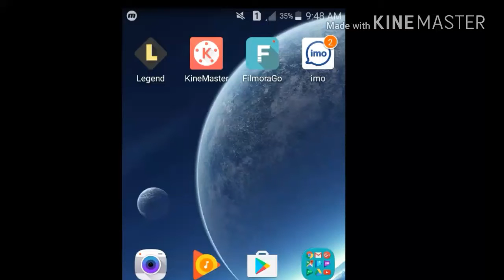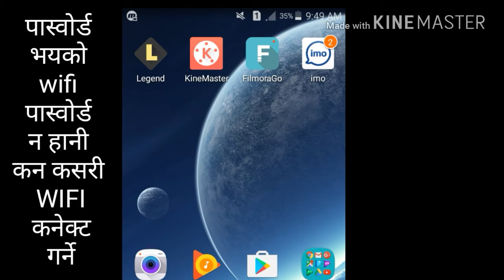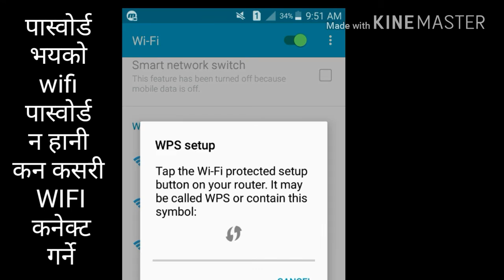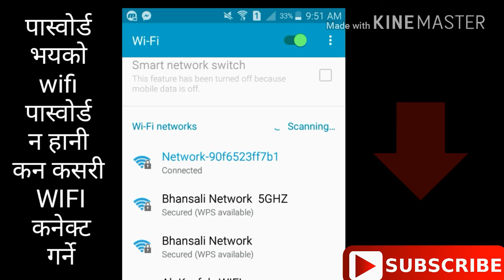How to Connect WiFi Without Password NEPALI - नेपाली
पास्वोर्ड भयको wifi पास्वोर्ड न हानी कन कसरी WIFI कनेक्ट गर्ने